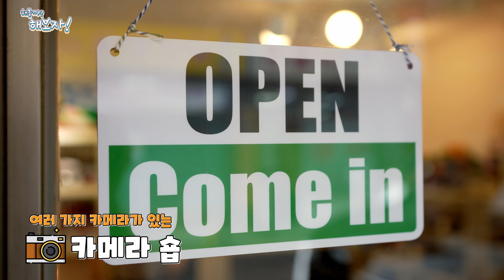(SUB) 해볼까? 해보자!📷ㅣEp.4 필름 카메라ㅣM.I.C 공개 연습생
요즘 필름 카메라에 푹~빠진 진범!

그래서 진범이가 원하는 필름 카메라를 고르고 촬영부터 인화까지 해보기로 했습니다!🎞

귀요미 모델 준민이와 함께하는 필름 카메라 나들이
여러분도 함께해 주세요🍀

Photo by JB…Coming soon…😉